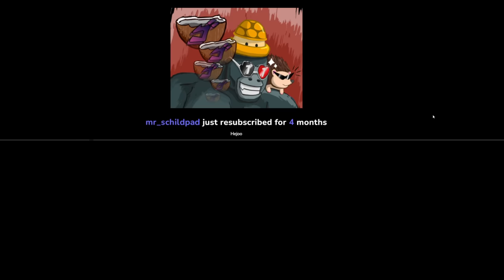The MEATIEST Summon Build I've Ever Had [Super Auto Pets]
This was recorded during the stream on the 5th June 2022

▬▬▬▬ ►►► Follow Keenoe! ◄◄◄ ▬▬▬▬

0:00 Level 3 Owl T-rex
12:45 Giant Puppy
23:42 Double Orca
44:19 Level 2 Seagull
49:33 Level 3 Lionfish